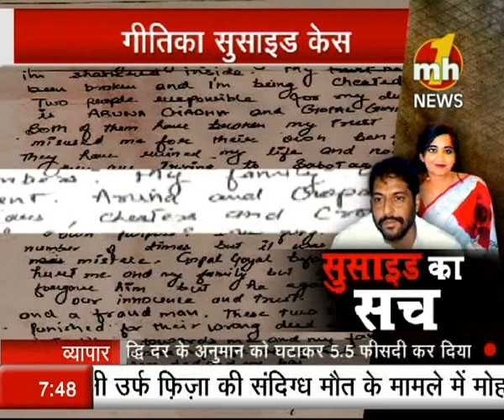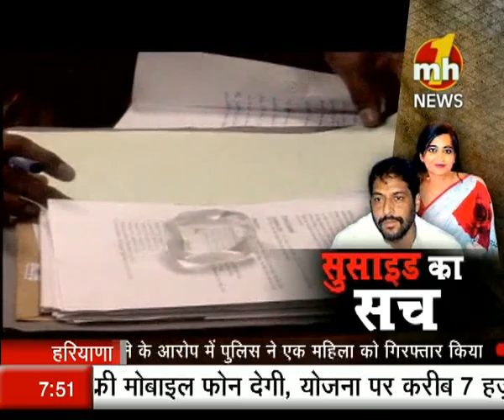Gopal Kanda Frar | 8August 2012 | Special News | MH ONE NEWS